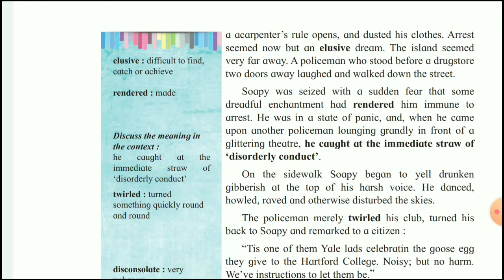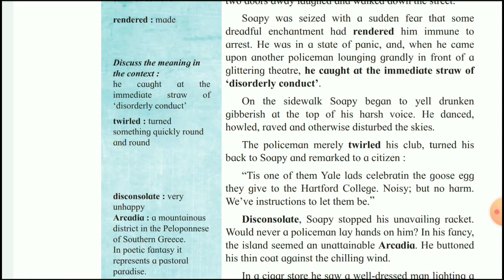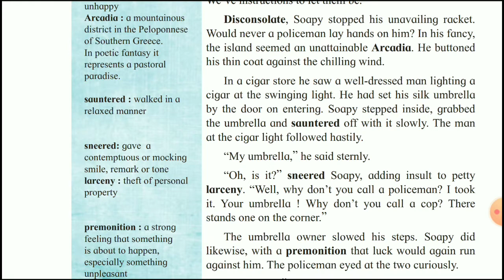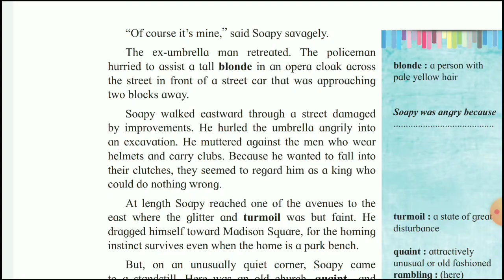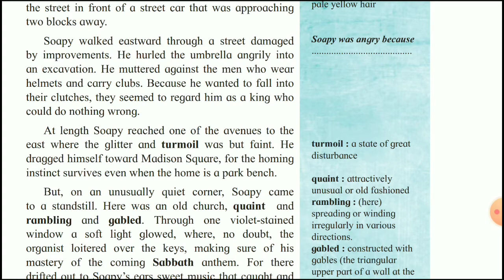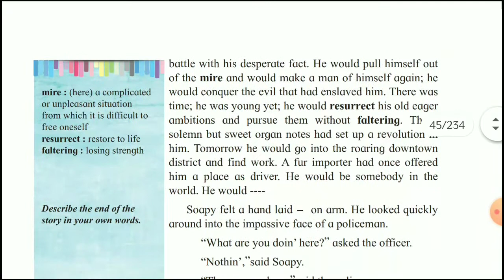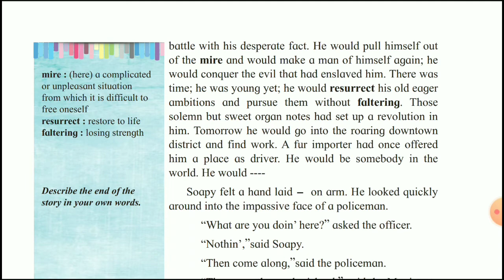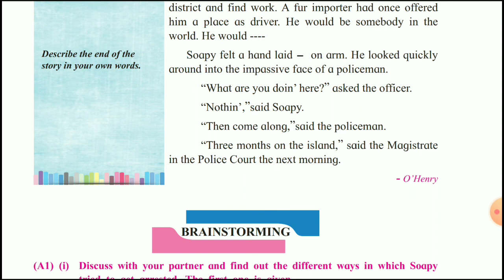The Cop and the Anthem by O Henry Part Two ||class 12 th English with Marathi explanation.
Class 10 th & 12 th English video with Marathi explanation.